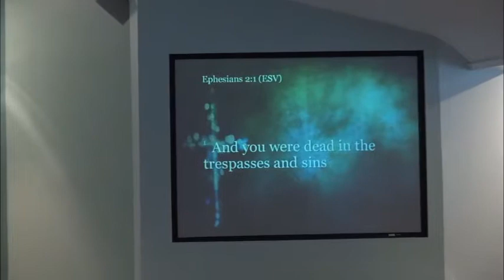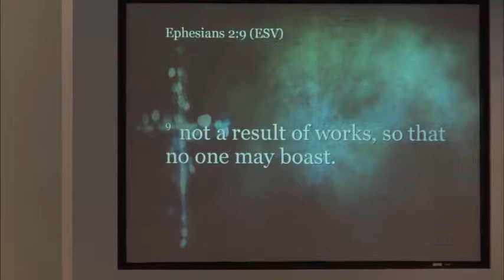We've Come This Far by Grace!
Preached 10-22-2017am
Rev. Elbert McGowan, Jr
Ephesians 2:1-9